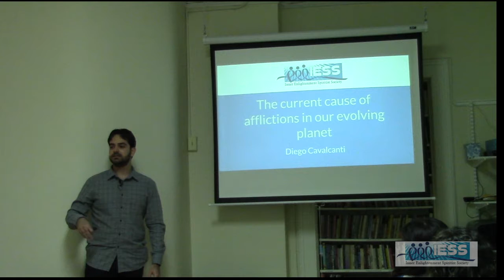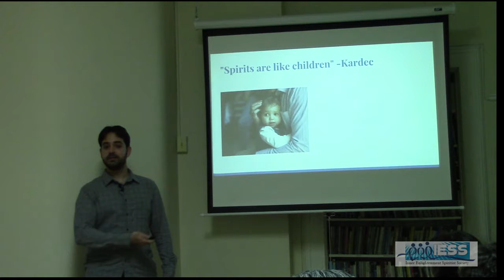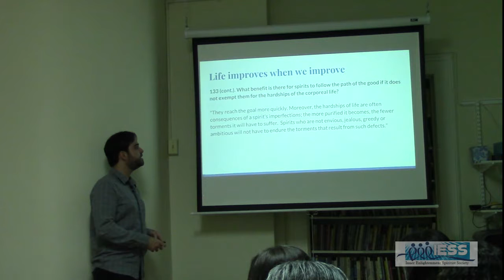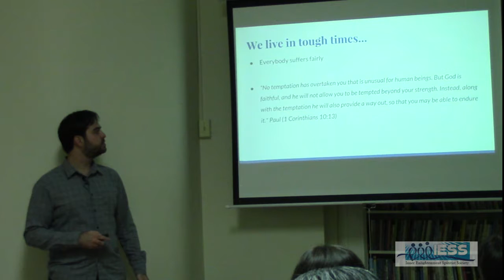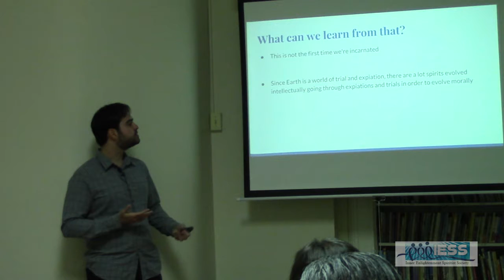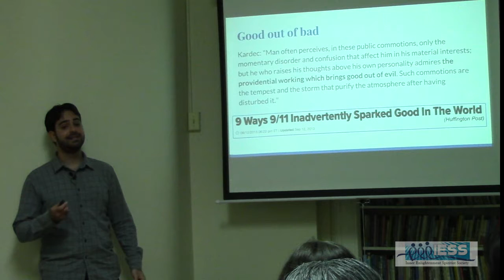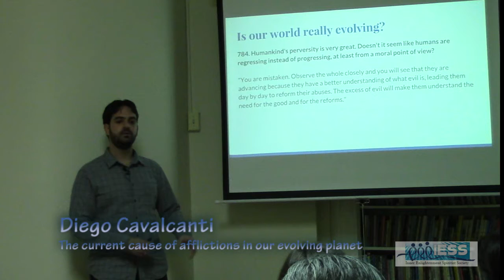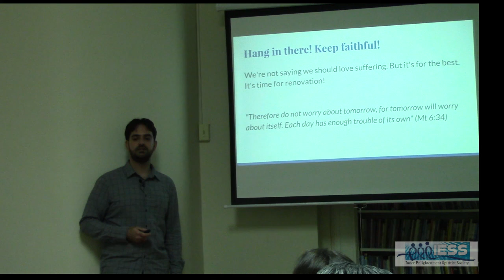The Current Cause of Afflictions in Our Evolving Planet by Diego Cavalcanti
Our planet is evolving and we have a fundamental role in this transition. These are tough times that require us to keep our faith in Jesus and our work aligned with the Divine Justice. In this lecture, we are going to study the laws of progress and destruction as taught by the spirits, as well as try to understand what we can do to contribute to the march of progress and to keep our faith in a better future.

Diego Cavalcanti has been engaged in activities in the spiritist center since 2008. Over the years, he has worked with spiritist education for children and youth groups, and has given dozens of lectures in spiritist centers in Brazil. Currently, Diego is involved with activities at IESS and SGNY, and leads teams of volunteers in the fight against hunger and to improve the lives of children in New York City.